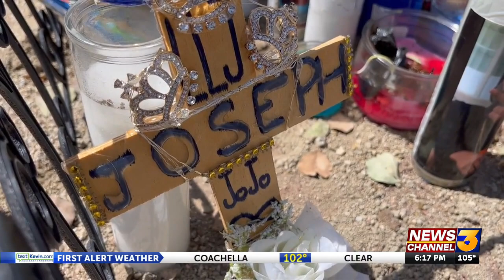Local family seeks justice after 16-year-old boy was shot and killed